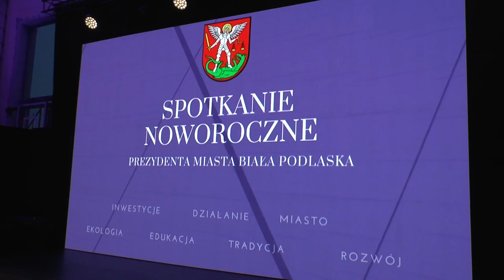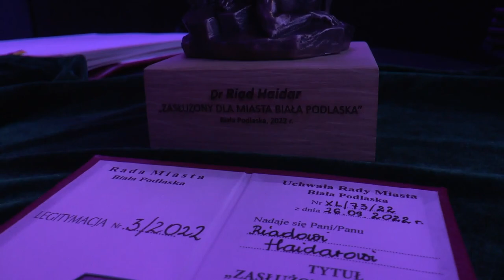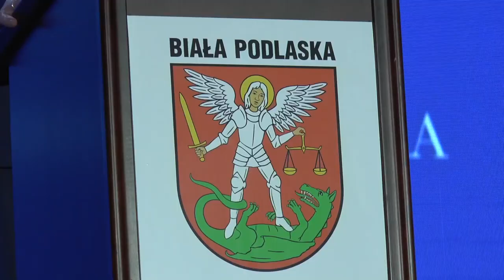Spotkanie noworoczne Prezydenta Miasta Michała Litwiniuka